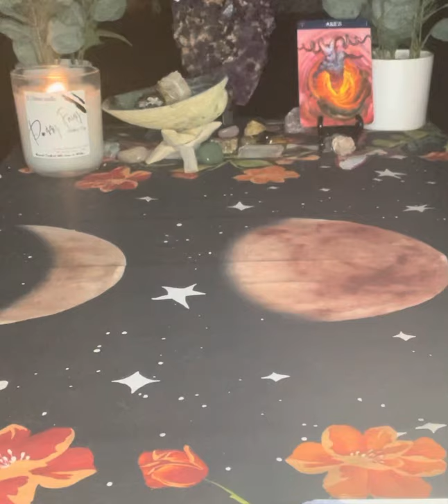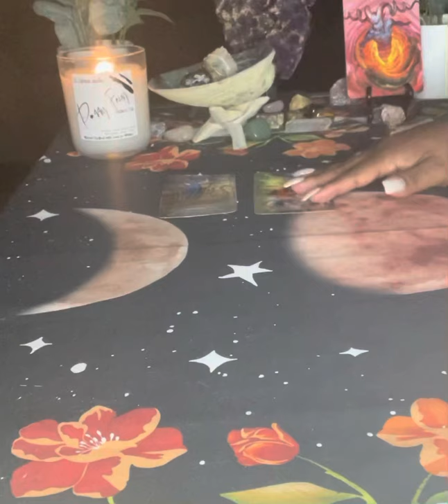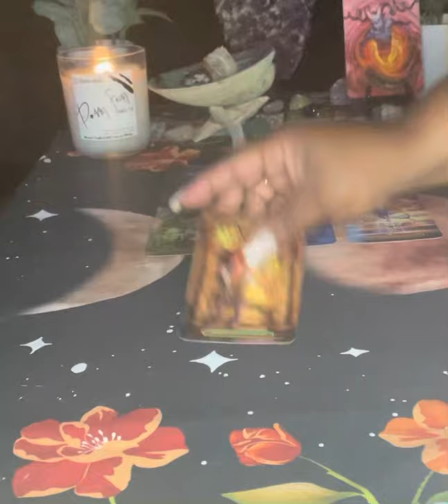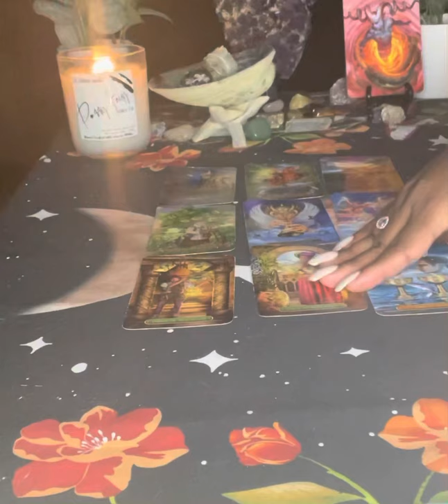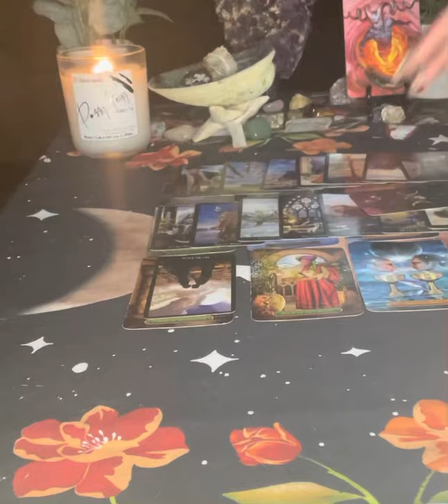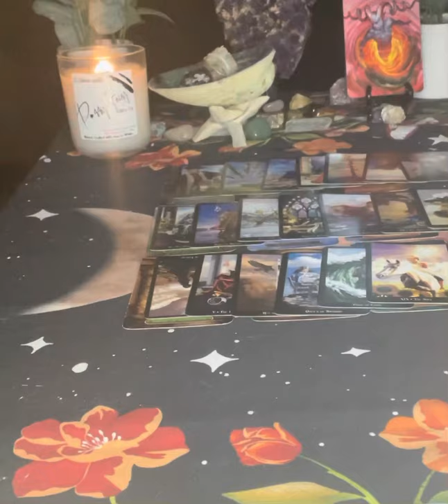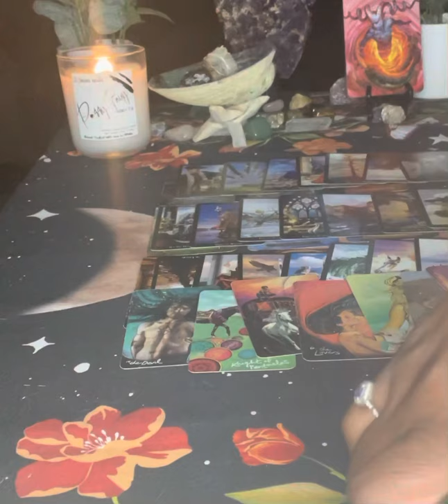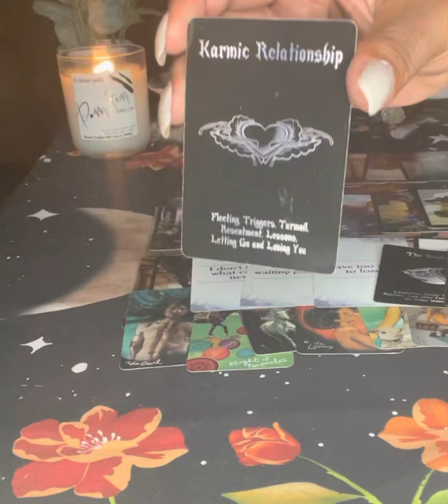Aries ♈️ This Person Wants Back In But The 3rd Party Is Still In The Picture August 2021